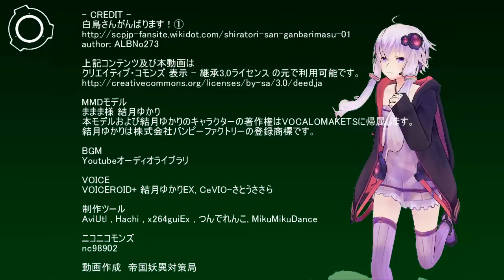SCP財団機密データ：白鳥さんがんばります！①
「ふう、今日も疲れました」

　ここはサイト-8121。雄大な自然に囲まれた施設で、私 白鳥美波は、オブジェクトの研究をしたり、財団の食堂で提供するお米の栽培を管轄したりしています。梅雨も過ぎ、青々と茂った稲の葉に朝日が照るのを見ながら、手元に積んでいた雑草をゴミ袋に入れます。
シナリオ読込型VRoidビューワ HachiViewerPlus